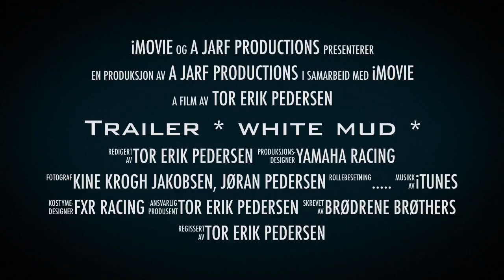Trailer * white mud *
Trailer * white mud * Jarf productions yamaha viper mcx turbo vector pro rmk jarfjord norway tor erik pedersen